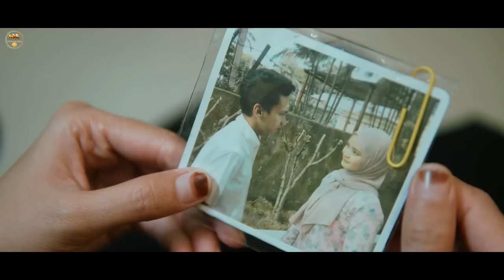Nur Laila 2 - Episod 1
Drama ini dibawakan khas oleh MKA madu kelulut asli

- Mkaofficialhq